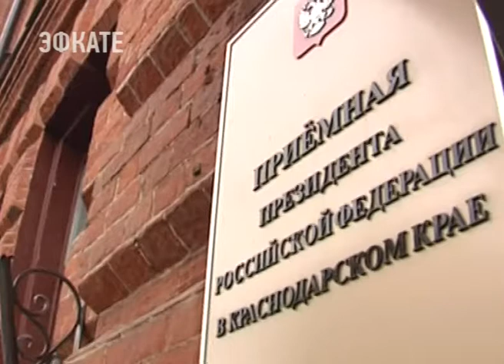Губернатор края ответил на вопросы кубанцев в региональной приёмной президента страны. Эфкате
Вениамин Кондратьев сегодня провёл встречу с жителями по поручению главы государства.

На прием граждан люди приехали со всего края. В числе первых заявителей была Галина Комзюк из Геленджика. К Вениамину Кондратьеву женщина обратилась с просьбой помочь провести ремонт в доме культуры в Кабардинке.